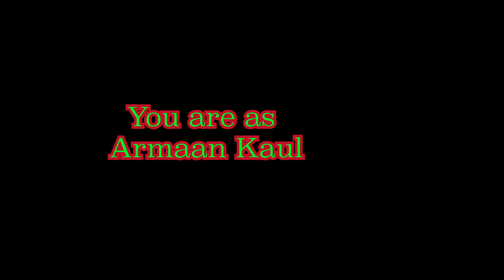BOX:HEAd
A Hippie Hit productions film - BOX/HEAd

This is a short film made for the India Film Project -  24 hour filmmaking challenge competition.

Genre: Drama, ArtHouse

Theme: 'Excess of something'